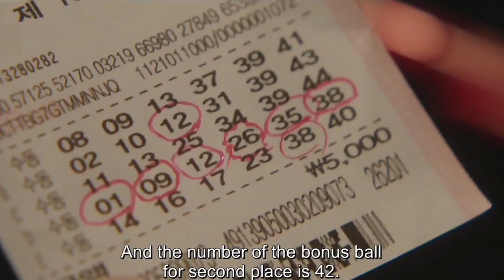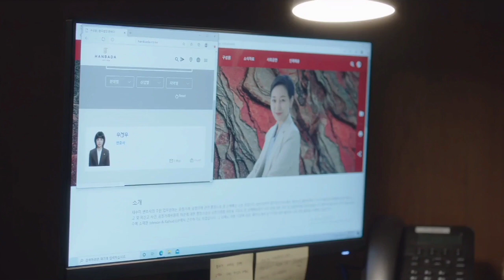Extraordinary Attorney Woo (2022) Episode11 Kannada Explanation | KDrama Series explained in Kannada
Extraordinary Attorney Woo is a 2022 South Korean television series the story begins with Woo Young Woo who is a young lawyer with Asperger's syndrome. She boasts a high IQ, an impressive memory and a wonderfully creative thought process, but she struggles with everyday interactions
extraordinary attorney woo episode 2 eng sub extraordinary attorney woo episode 2 explained extraordinary attorney woo episode 2 bride extraordinary attorney woo episode 2 bilibili extraordinary attorney woo episode 2 recap
extraordinary attorney woo ep11
extraordinary attorney woo ep 11 eng sub extraordinary attorney woo ep
extraordinary attorney woo ep2 Kannada explanation
extraordinary attorney woo episode 2 Kannada explanation
extraordinary attorney woo ep 11
extraordinary attorney woo kiss
extraordinary attorney woo kdrama
extraordinary attorney woo eng sub extraordinary attorney woo episode 11 extraordinary attorney woo episode 11 eng sub Preview extraordinary attorney woo episode 11 explained in Kannada
extraordinary attorney woo episode 11 explained extraordinary attorney woo episode 8 trailer extraordinary attorney woo episode 11 bilibili extraordinary attorney woo episode 10 download extraordinary attorney woo episode 11 recap
extraordinary attorney woo episode
extraordinary attorney woo episode 11 preview extraordinary attorney woo episode 11 extraordinary attorney woo episode 11 eng sub
kang tea oh
kang tae oh drama
kang tae oh drama list
kang tae oh kiss scene
park eun bin
park eun bin drama
park eun bin attorney
Korean drama in Kannada dubbed
Korean Drama explanation in Kannada
Chinese drama explain in Kannada
Korean movie explained in Kannada
Korean dramas and movie in Kannada
Korean dramas story explanation in Kannada
chinese drama Kannada explanation
dramas full episodes in Kannada
kdrama Kannada explanation
new kdrama explained in Kannada
My girlfriend is an alien explained in Kannada
Falling into your smile explained in Kannada
new kdrama Kannada mix 2022
new kdrama Kannada dubbed 2022
kdrama business proposal
kdrama shorts
why her kdrama
business proposal
kdrama explained in Kannada
Koreandrama dubbed in Kannada
kdrama in Kannada dubbed
kdrama in Kannada
kdrama Kannada explanation
For Movie link follow our instagram account 👇👇
This Video is for educational purpose only copyright disclaimer under section 107 of the copyright act 1976, allowance is made for "fairuse"  for purposes such as criticism, comment, news reporting, teaching, scholarship, and research.
Name: Heavenly
Aakash Gandhi